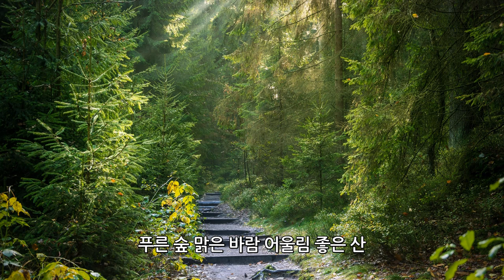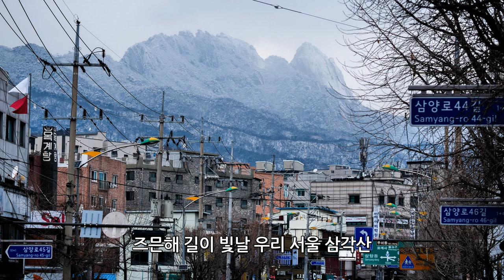[한국가곡]이재석가곡집1집_ 삼각산 _ 서공식 작사 / 이재석 작곡 / 임수영 소프라노 / 장경주 피아노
이재석 가곡집
"달에 잠들다"

삼각산

서공식 작사
이재석 작곡
임수영 소프라노
장경주 피아노

높은 뫼 우뚝 솟아 치솟은 길을 따라
푸른 숲 맑은 바람 어울림 좋은 산
만경 안수 백운봉이 삼각을 이뤄
하늘과 땅 사람의 어울림이 아름다운 산

반만년 열린 하늘 도도한 흐름 속에
서울의 정기 품어 언제나 푸른 산
배달의 한가운데 기둥이 되어
즈믄해 길이 빛날 우리 서울 삼각산